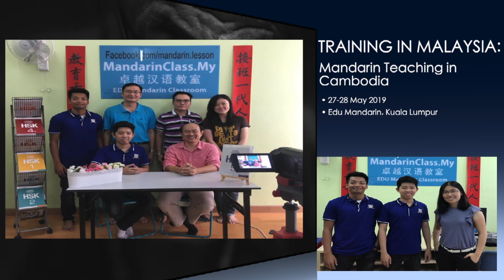Cambodia-Malaysia: Mandarin Teaching Training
This video is about Cambodia-Malaysia: Mandarin Teaching Training

Come join and speak mandarin with our full-time teacher every Tuesday night 9PM (Beijing/ KL time), it will definitely improve your mandarin conversation !

Wechat ID：edumandarin2019